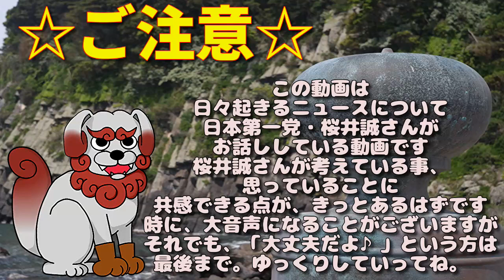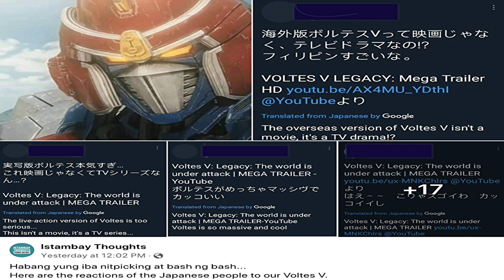【2023/01/06桜井誠ニュース】北朝鮮の米国通”李容浩元外相、昨年処刑された模様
0:00 ご注意/目次
1:09 ①北朝鮮の米国通”李容浩元外相、昨年処刑された模様
4:40 ➁物価上昇に賃上げ追いつかないとスタグフレーションとの声も＝岸田首相
7:16 ③「日本人に認められた！」 比の日本アニメ実写化作品に対する日本人の反応に感激の声が殺到